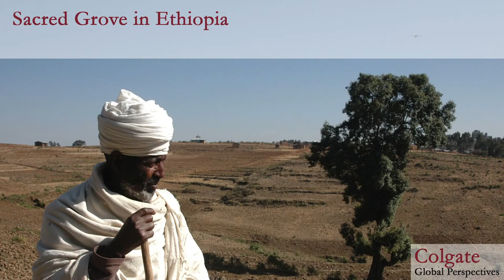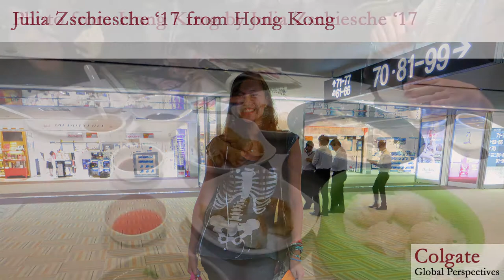Colgate University's Global Perspectives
See just a few of the places from around the world that Colgate faculty members and students have visited through fellowship and off-campus study opportunities.